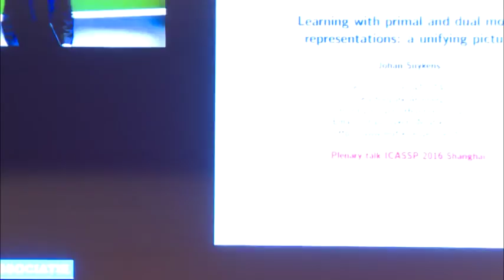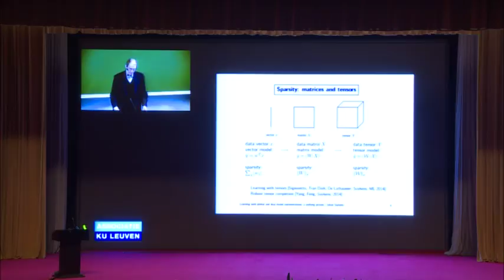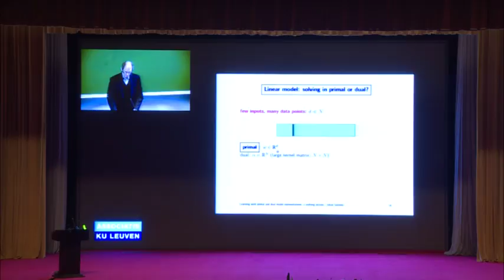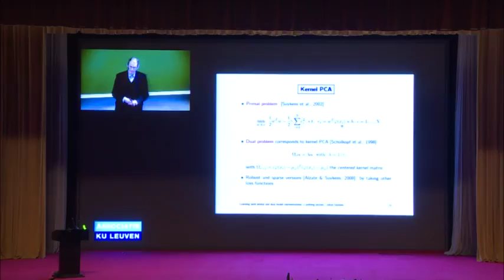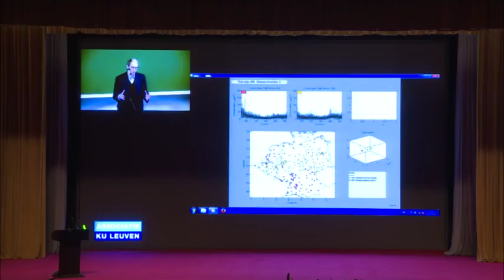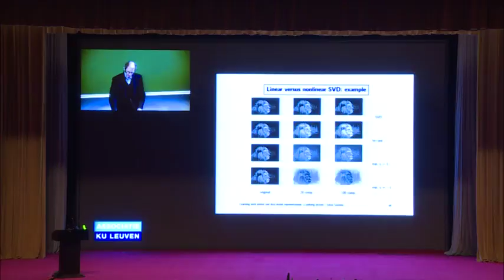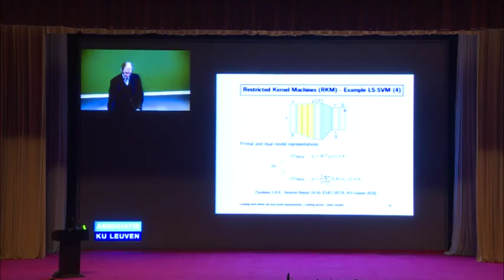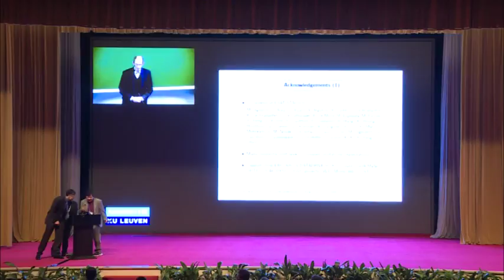Learning with Primal and Dual Model Representations: A Unifying Picture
Johan Suykens - KU Leuven

Friday 25 March 2016, 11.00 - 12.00 (Auditorium)